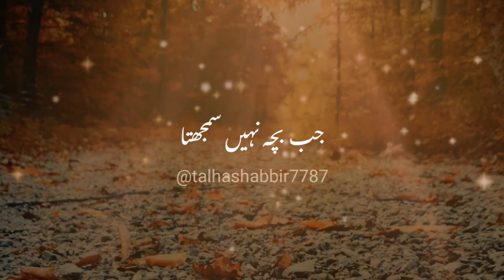فاین تذھبون | khan ja rhe ho| molana tariq jameel status | heart touching whatsapp status